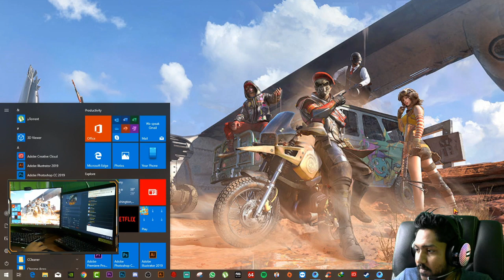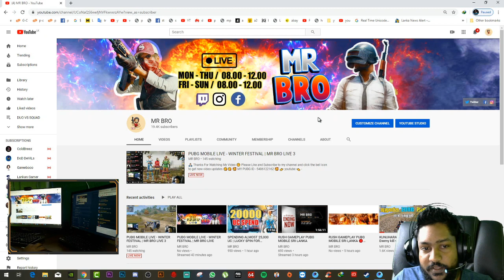PUBG MOBILE LIVE - WINTER FESTIVAL | MR BRO LIVE 3